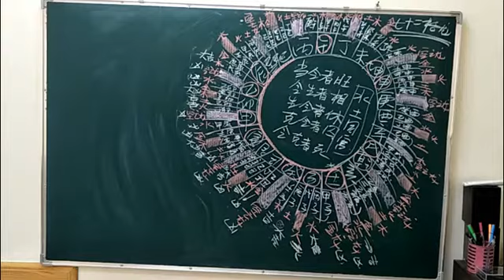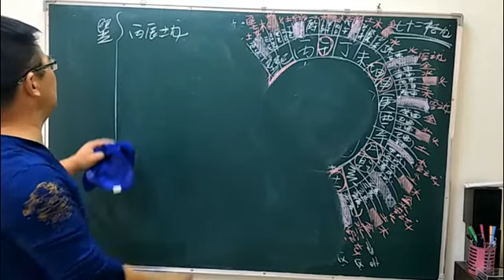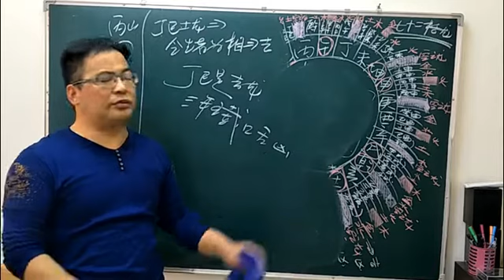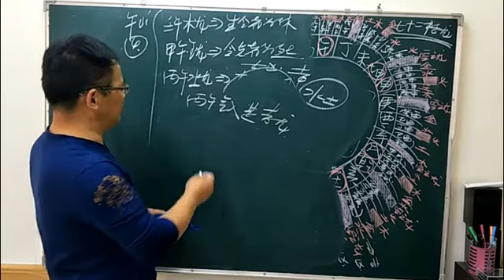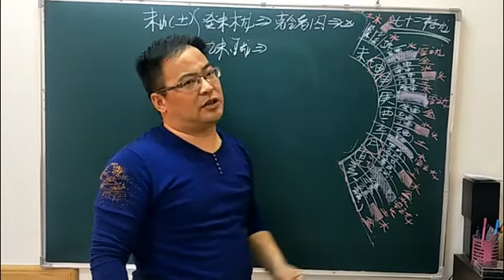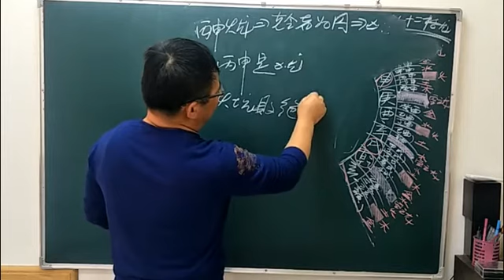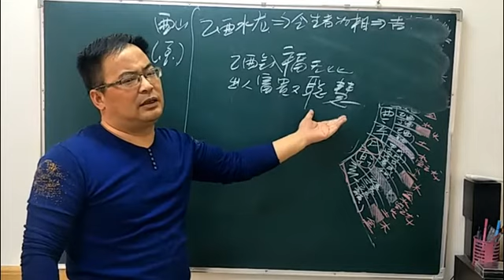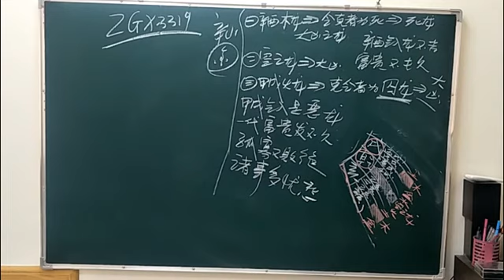罗盘用法指明之十